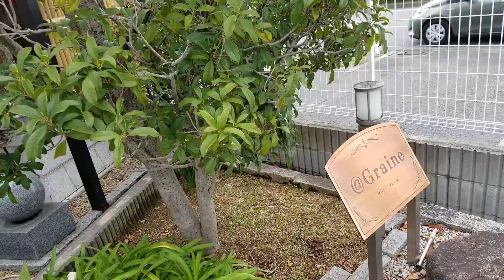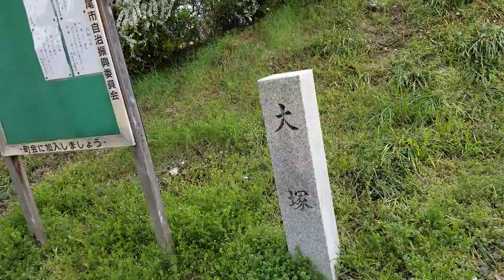05 2022年3月20日 都塚１丁目 地蔵尊２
05 2022年3月20日 都塚１丁目 地蔵尊２